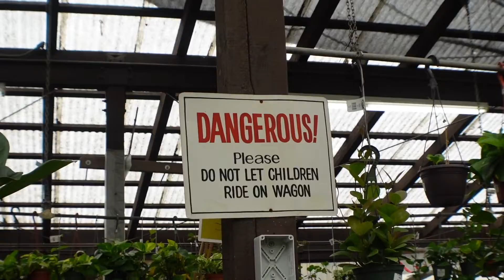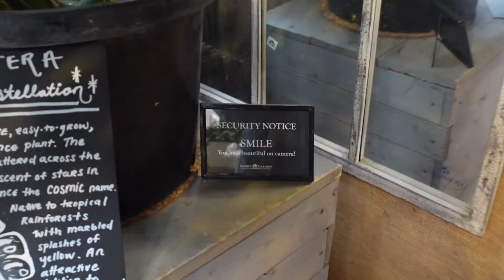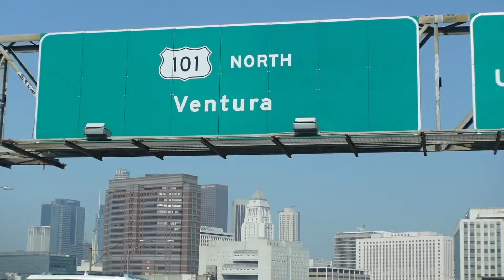brunch, lunch, and a bunch of plant nurseries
CAMERA GEAR:
Vlog camera: SONY ZV-1
Video editing software: IMovie and VN on mac